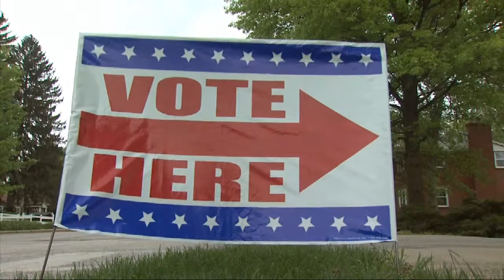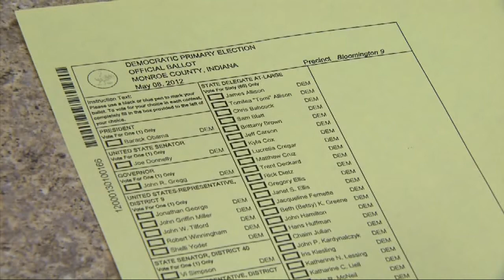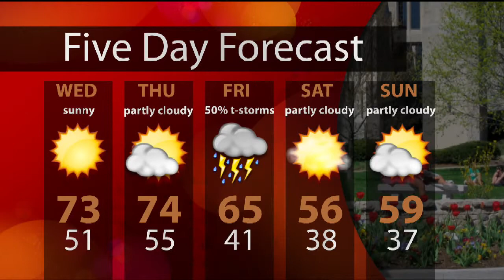WTIU Newsbreak, April 16, 2012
WTIU reports on Bloomington officials breaking ground in honor of beginning construction on section 4 on I-69, Monroe County's efforts to ease voting accessibility for the May primary, as well as plans for bridging the gap between high school and college by The Commission for Higher Education.